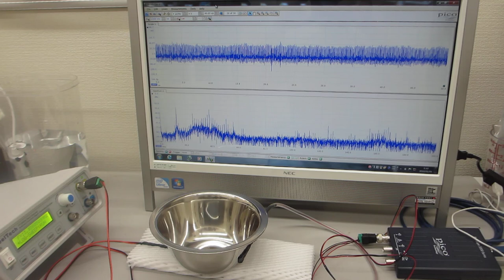メガヘルツ超音波の表面弾性波制御技術ーーステンレス容器を利用した超音波発振制御プローブーー（超音波システム研究所）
オリジナル超音波システム（音圧測定解析評価・発振制御）を利用した
超音波の伝搬特性・伝搬経路を考慮した、

各種材質・構造・サイズ・・・に対する
メガへルツ超音波の基礎実験を公開しています。

メガヘルツのスイープ発振追加による、超音波洗浄器の利用技術